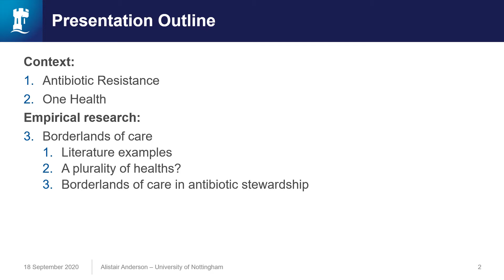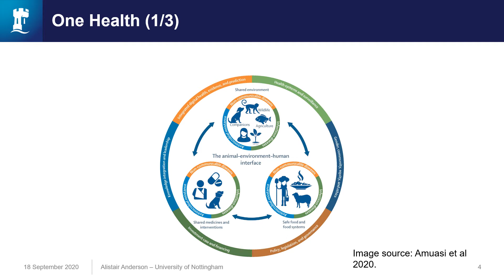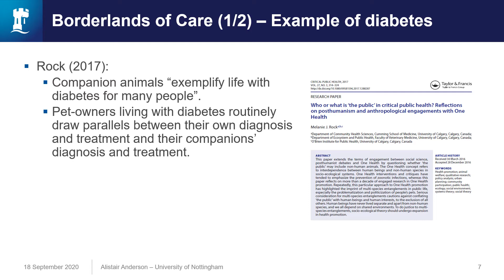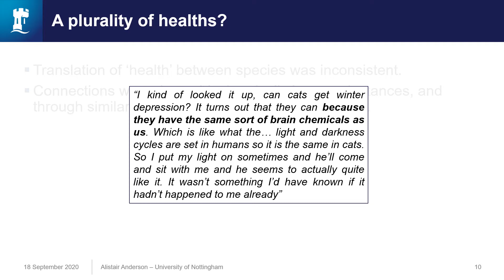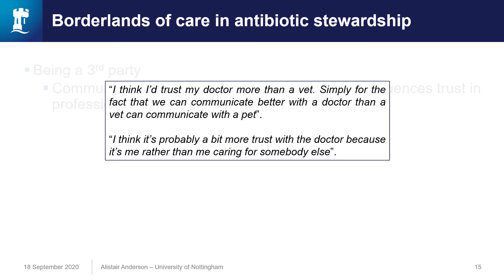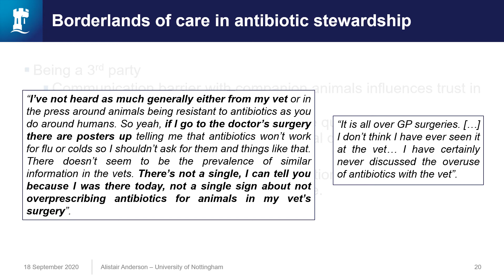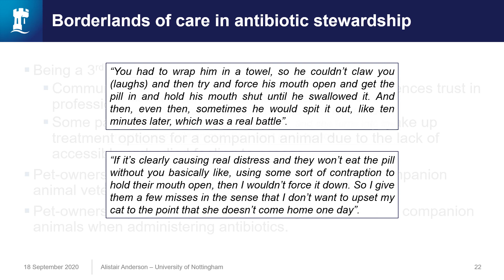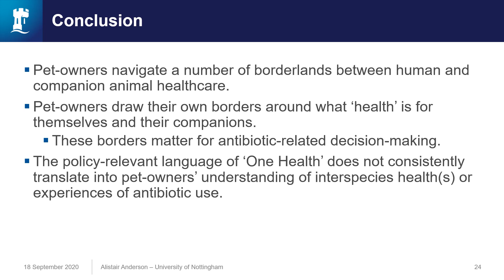Alistair Anderson ‘Navigating the Borderlands of Human and Companion Animal Healthcare'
Alistair Anderson (University of Nottingham) ‘Navigating the Borderlands of Human and Companion Animal Healthcare in the Context of Antibiotic Stewardship’

Talk delivered at British Animal Studies Network 'Animal Borderlands', 18 September 2020